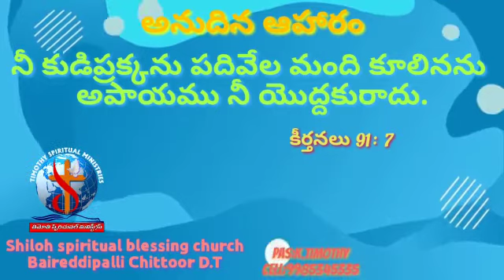అనుదినఆహారం - Daily bread 21st September-Thimothy Spiritual Ministry's, Bireddipalli,Chittoor D.T